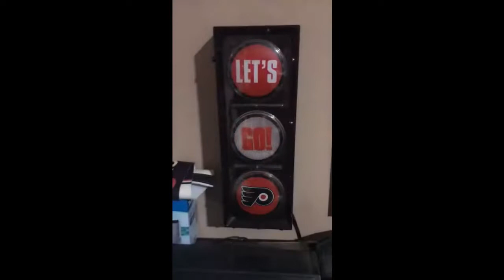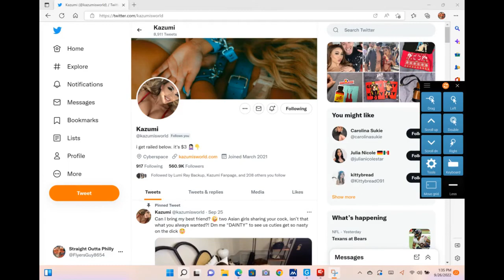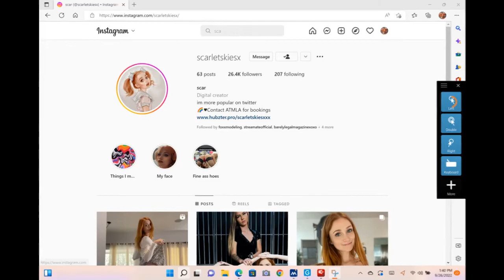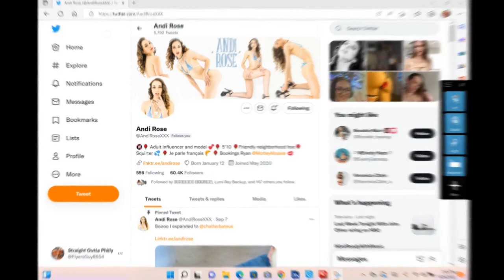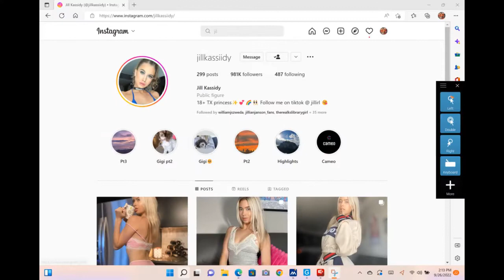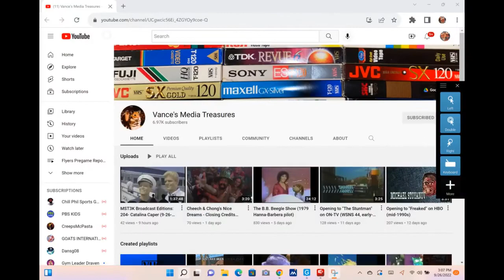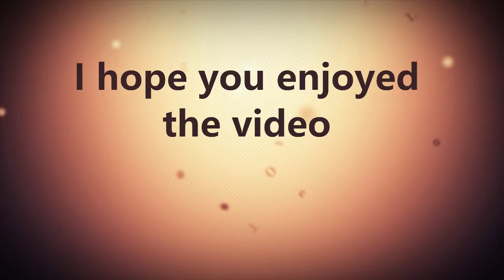the Timmy Flyersguy podcast Episode 108 I've got some good news and some bad news